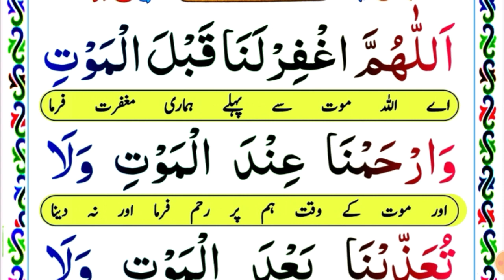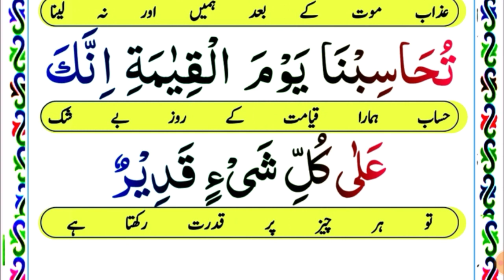Very Best Powerfull Dua in arabic with Urdu Translation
In This Video Today insha Allah I will Told and Teach you how to recite Very Best Powerfull Dua in arabic with Urdu Translation.

* Covered Topics *

Best dua.
Powerfull islamic dua.